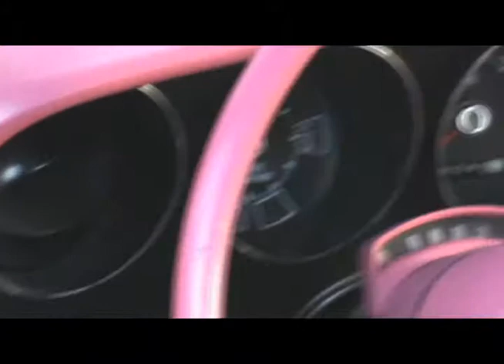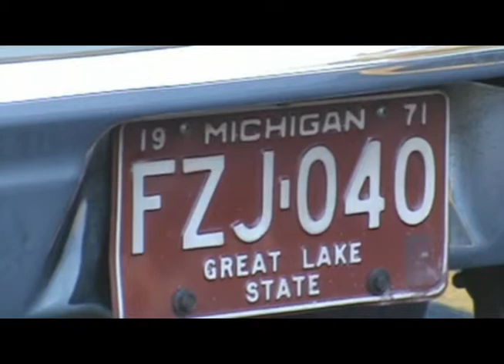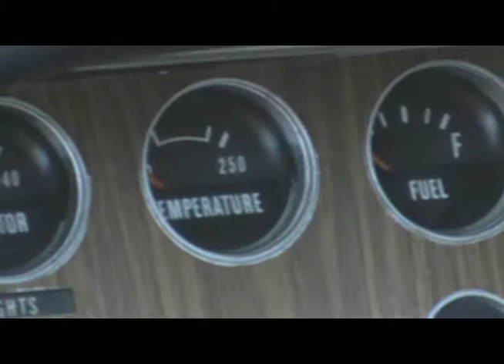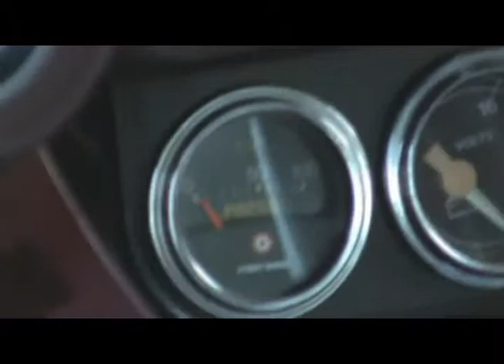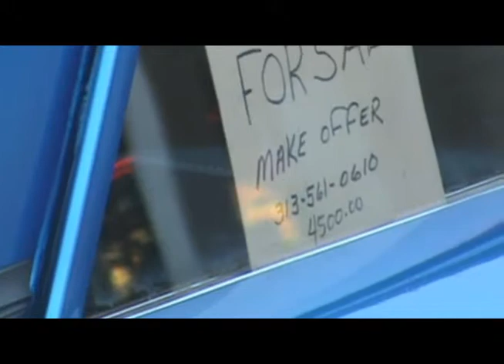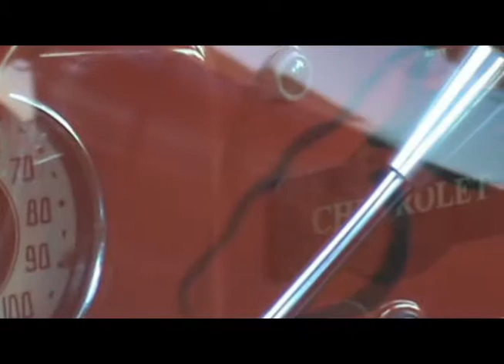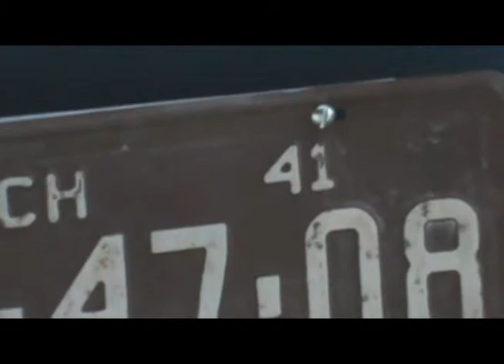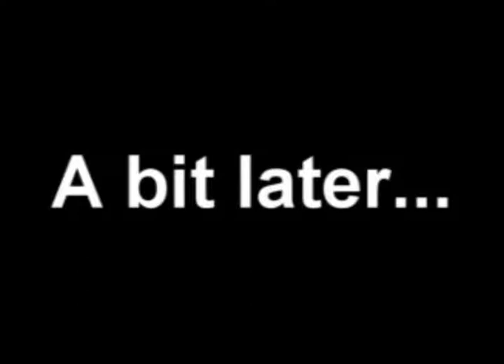Classic Cars, McDonald's, Dearborn Heights, MI, September 26, 2014